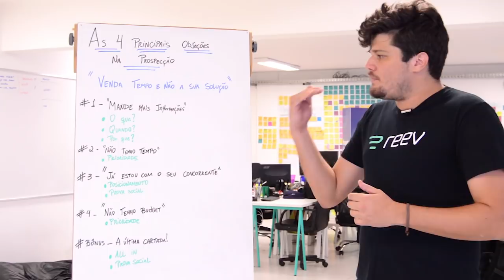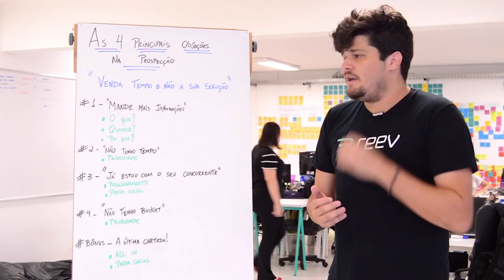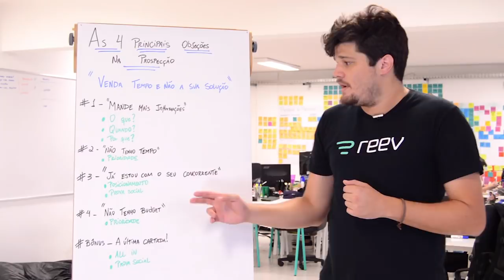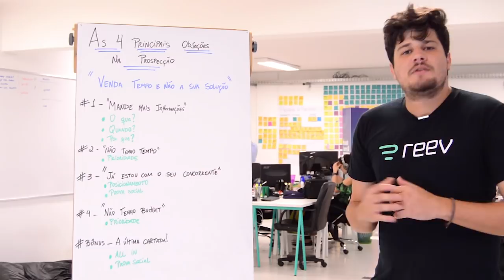As 4 principais objeções na prospecção - Reev & OTB | Flipchart Friday #26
🎬 Mais um Flipchart Friday e o tema de hoje é as 4 principais objeções na prospecção:
- Venda tempo, não venda a sua solução.
- As melhores dicas para sobrepor as principais objeções em vendas, na prática
- Seu lead pediu mais informações? Por quê?
- Seu lead não tem tempo ou não deu prioridade?
- É cliente do seu concorrente? Ótimo!
- Será que ele não tem budget?
- A última cartada!